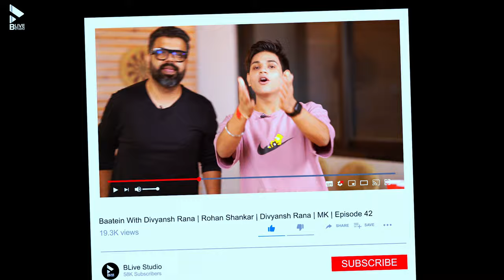Baatein With Divyansh Rana | Rohan Shankar | World Cinema Ki Khoob Saari Baatein | MK | Episode 42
BLive Studio presents an exclusive interview by Divyansh Rana with screenwriter Rohan Shankar.

Created by : MK
Produced by : Varsha Kukreja & Suuraj Singh

B-Live Music & Entertainment Team:
Legal Advisor: Adv. Sahil Dewani
Travel Partner: Smart Flyers Holidays Pvt. Ltd.
Finance Head : Sameer Uttekar
Artist Manager: Suriya Jain
Operations Head: Shrey Jain
Shot & Edited by : DRK photography , Kunal Khavadiya & Sonu Kavithiya
Copyright BLive Music 2023